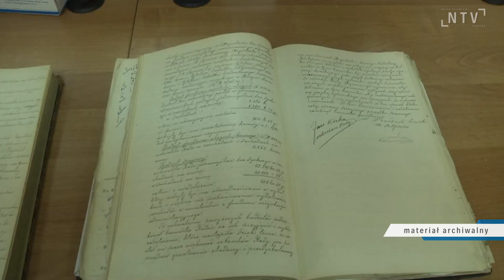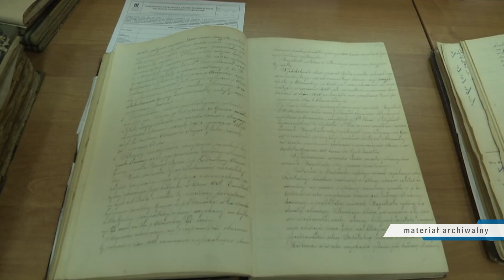Nowa siedziba Archiwum Narodowego w Nowym Sączu. Tak wygląda budynek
Dobiegają końca prace związane z budową nowej siedziby nowosądeckiego oddziału Archiwum Narodowego w Krakowie. Nowoczesny obiekt znajduje się przy ulicy 29 Listopada. Jeśli nic nie stanie na przeszkodzie "przeprowadzka" nastąpi najpóźniej w IV kwartale 2023 roku